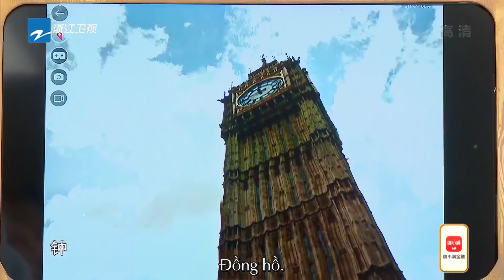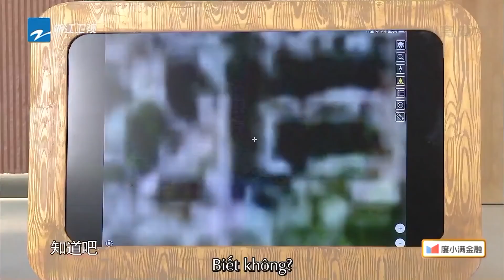Angelababy Tìm thấy thành công Vua khỉ| Keep Running Hoàng Hà mùa 2-Tập 3